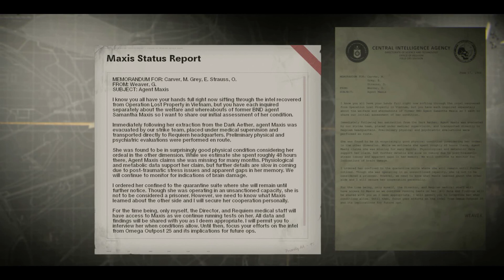Maxis Documents ~ Outbreak Intel ~ Black Ops Cold War Zombies